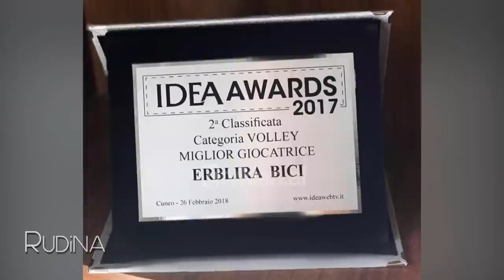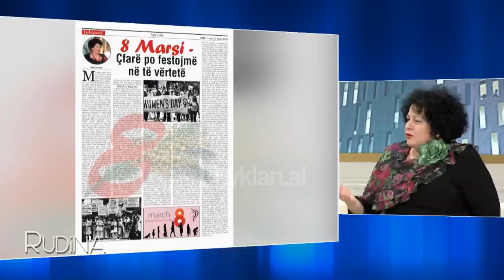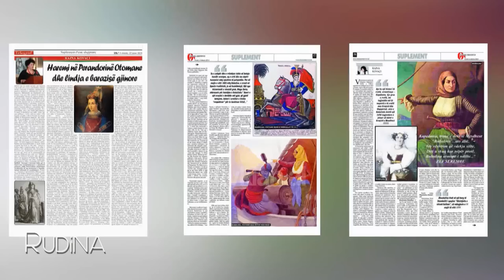Rudina - Rajna Kovaçi dhe Ramona Tullumani: Marëdhënia jone nënë e bijë! (8 mars 2018)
Facebook Emision info-argetues nga Rudina Magjistari ne KLANHD & TVKLAN; Sot është 8 Marsi, një ditë kushtuar grave për kontributin e tyre të pashtershëm. Një ditë për të nderuar ato që sjellin në jëtë fëmijët, që sakrifikojnë, që ndërtojnë karrierë dhe që janë motori i shoqërisë.

Pikërisht në ditën e gruas në studion “Rudina” ishin të ftuara dy gra që kanë arritur të janë të sukseshme në fushat e tyre. Rajna Kovaçi publiciste, e fokusuar me shkrime për çështjet sociale dhe Ramona Tullumani një soprano e njohur. Por krahas suksesit të secilës nga ana profesionale, ato janë nënë e bijë.

Kovaçi është po ashtu trashëgimtarja e artistit të madh, Ramiz Kovaçi. Gjatë emisionit ato rrëfyen marrëdhënien nënë e bijë duke u rikthyer pas në kohë përmes kujtimeve.

“Në Shqipëri gratë tona festojnë në mënyra të ndryshme. Në fakt 8 Marsi është një ditë proteste pasi OKB vendosi ta quajë këtë ditë ditën e gruas. Duhet shkruar çdo ditë për gruan dhe jo vetëm një ditë. Nuk është e lehtë të jesh nënë dhe e suksesshme profesionalisht, por nëna ime më ka ndihmuar shumë.

Kur lindi Ramona unë qeshja, isha shumë e lumtur që ishte vajzë. Unë kam qenë 23 vjeç kur kam lindur dhe jemi rritur bashkë. Por unë kam qenë gjithnjë në pozicionin e nënës dhe jo të shoqes. Vajzat janë shumë të lidhura shpirtërisht me baballarët, por ata imitojnë nënat dhe ndjekin shembullin e tyre dhe unë jam munduar që emocionet e tepërta t’i kanalizoj pasi dy sy më ndiqnin vazhdimisht. Edhe pse Ramona është bërë nënë, unë jam ende busulla e saj. Jam munduar të jem në ekuilibër për të mos i përçuar asaj emocione negative”, tha Kovaçi.

Ndërkohë ndryshe nga nëna e saj, Tullumani tha se duke iu referuar moshës së re të nënës, e ka parë atë si shoqe dhe kujton se ka luajtur shumë me të.

“Fakti që mamaja ka qenë shumë e re kur unë kam lindur unë e shikoja si shoqe. Ne luanim si shoqe, luanim shumë bashkë. Mamaja kur nuk shkonim në teatër improvizonte teatër në shtëpi dhe më bënte lodra pa fund”, rrëfeu Tullumani.